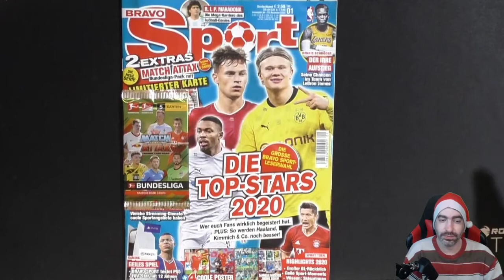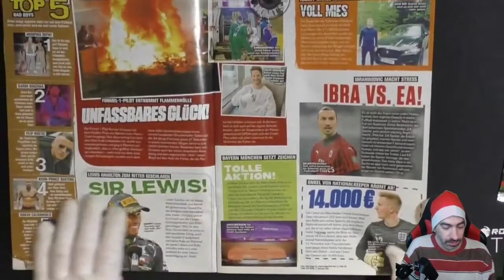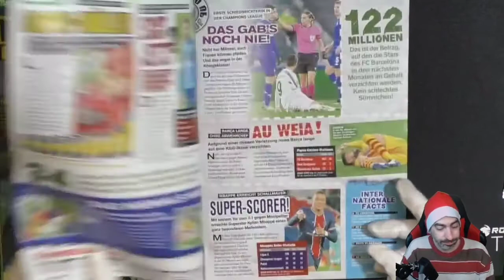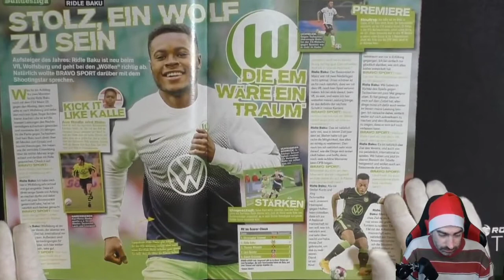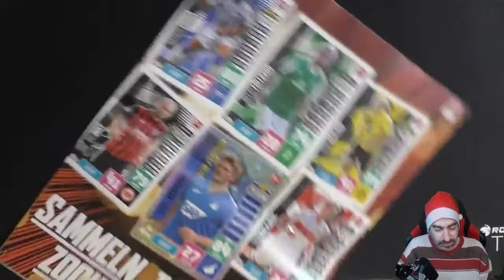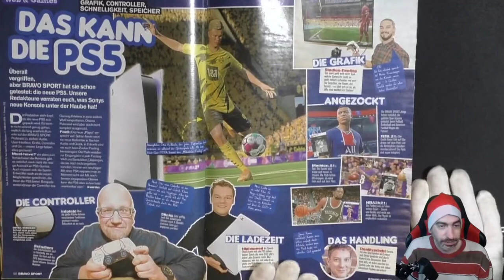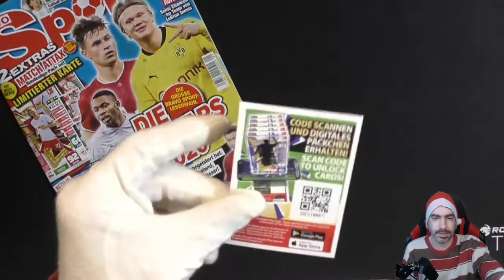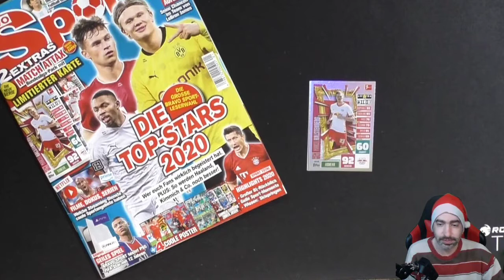Bravo Sport Ausgabe Nr.1 mit einem Booster der Match Attax 20/21 und Limi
Ich zeige Euch die Aktuelle Bravo Sport mit einem Booster der Match Attax Serie und einer Limi!

 Andreas Stürmer
 Postfach 12 21 31
 55743 Idar-Oberstein

Mein Equipment:

Kameras:
Sony DSC-HX350
Sony DSC-WX500
Panasonic HC-V777

Monitore:
1x Acer K242 HQL
2x Asus VS247HR

Tastatur:
Logitech K330

Mikrofonarm:
Rode PSA1